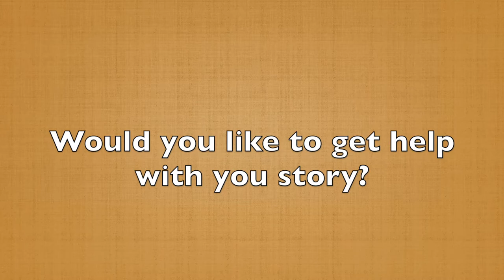The Word That Leads to Your Audience's Satisfaction (60-Second Story Tip #46)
You've heard about the A (AND) and the B (BUT) in the ABT formula. Now, let's discover what the T is. It stand for ‘THEREFORE.’ It introduces the action that your Main Character takes to change his or her circumstances.

In our story of Mary, who moved to New York for her dream job, but then found the secret file, ‘therefore’ introduces the fact that she took an action — she exposed the company, she found some dirt on someone or she was put in danger and had to take action.

This action eventually will lead to some kind of success, but it will also lead to a change in the character.

In a business story, my client Patti was struggling with her speech, BUT she was introduced to me. We worked on her speech together, and I taught her the format and delivery tools. THEREFORE she had success

In the next tip, you'll hear about some practical uses for the ABT in business storytelling.

To gain more insight into the ABT process, check out these books from Randy Olson…

The Narrative Gym
Houston, We Have a Narrative

Would you like to get help with your story?